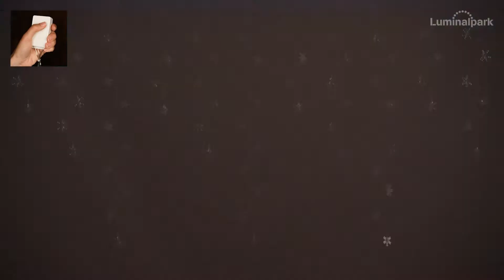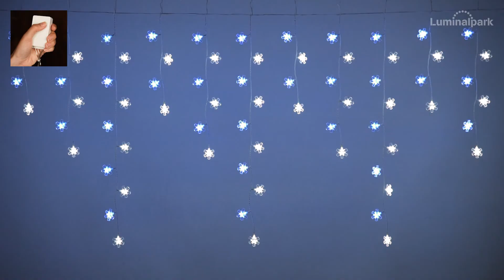Eisregen-Lichterkette 3,75 x h 1 m, 136 LED-Kristalle kaltweiß und blau, weißes Kabel (Code 44883)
Dieser hübsche winterliche Vorhang ist mit 136 LED-Schneeflocken in den Farben Weiß und Blau bestückt. Die hochleistenden Dioden sorgen für eine starken visuellen Eindruck.

Die Dekoration streckt sich für 3,75 m, der längste Strang misst 1 m.
Das aus der Kombination von PVC und Gummi hergestellte Kabel wirkt besonders weich, ist einfach zu handhaben und knittert nicht.

Die eingebaute Steuerung ermöglicht die Einstellung 8 unterschiedlicher Lichteeffekte (der Dauerlicht-Modus steht auch zur Auswahl).

Die Eisregen-Kette kommt mit einer 4 m Zuleitung und dem für den Betrieb erforderlichen 30V-Trafo